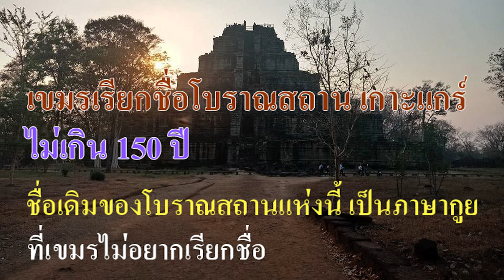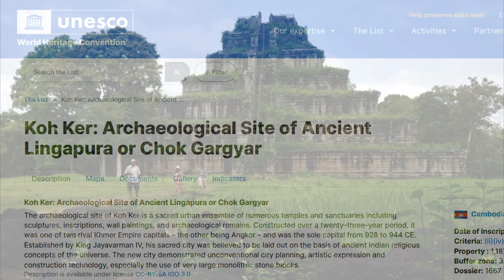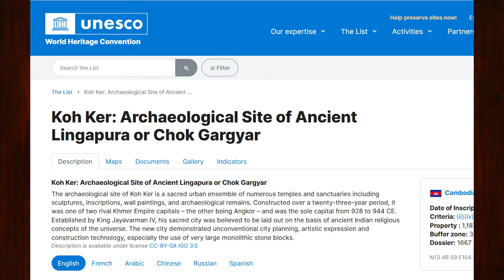Ep80 เขมรเรียกชื่อโบราณสถาน เกาะแกร์ ไม่เกิน 150 ปี ชื่อเดิม เป็นภาษากูย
ขอแสดงความยินดีกับโบราณสถาน เกาะ แกร์  ยูเนสโก ขึ้นทะเบียนเป็นมรดกโลกแห่งที่ 4 ของประเทศกัมพูชา พร้อมๆ กับ อุทยานประวัติศาสตร์ ศรีเทพ จังหวัดเพชรบูรณ์ เขมรเรียกชื่อโบราณสถาน เกาะแกร์  ไม่เกิน 150 ปี ชื่อเดิมของโบราณสถานแห่งนี้ เป็นภาษากูย ที่เขมรไม่อยากเรียกชื่อ
          หลุยส์ เดลาปอร์ต Louis Delaporte (Loches, January 11, 1842 – Paris, May 3, 1925) ชาวฝรั่งเศส พบโบราณสถาน เกาะ แกร์  เมื่อประมาณ พ.ศ. 2423
เนื่องจาก ขาดการบูรณะและขาดการศึกษาทางโบราณคดี ปราสาทที่เกาะแกร์ จึงเป็นสถานที่ลึกลับ และไม่ค่อยมีใครรู้จัก เนื่องจากเขมรแดง เคยเข้าครอบครอง บริเวณนี้ จึงเต็มไปด้วยกับระเบิด เมื่อกู้กับระเบิดได้ เป็นบางส่วน จึงเปิดให้เข้าชม เมื่อปี พ.ศ. 2546 หลังจากนั้นอีก 1 ปี ผมก็ได้เข้าไปดู ที่โบราณสถานแห่งนี้
            ปัจจุบันแหล่งโบราณสถาน “เกาะ แกร์”หรือที่บางคน เรียกว่า พีระมิดเกาะแกร์  ได้รับการรับรอง จากองค์การยูเนสโกให้เป็นมรดกโลก ในการประชุมคณะกรรมการมรดกโลกครั้งที่ 45 ที่กรุงริยาด ซาอุดีอาระเบียเมื่อวันที่ 17 ก.ย. ปี 2566 หลังจากรัฐบาลกัมพูชา ยื่นเสนอขอจดทะเบียน ตั้งแต่เดือน มกราคม ปี2564
          เกาะ แกร์ มรดกโลกแห่งใหม่ของประเทศกัมพูชา อยู่ห่างจากเมืองเสียมราฐไปทิศทางตะวันออกเฉียงเหนือ  ราว 127 กิโลเมตร ครอบคลุมพื้นที่ประมาณ  81 ตารางกิโลเมตร ตั้งอยู่ท่ามกลางป่าอันเขียวขจี ระหว่างเทือกเขา พนมด็องแรก  และ เทือกเขากุเลน ซึ่งเป็นส่วนหนึ่ง ของอุทยานแห่งชาติพนม กุเลน สันนิษฐานว่า โบราณสถาน เกาะแกร์ เคยมีสถานะ เป็นราชธานี ของอาณาจักรขอมโบราณ ช่วงสั้นๆ คือ พ.ศ. 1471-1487 (ค.ศ. 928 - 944) เชื่อกันว่าเมืองศักดิ์สิทธิ์แห่งนี้ สร้างขึ้นในระยะเดียว ตลอดระยะเวลายี่สิบสามปี โดยอิงตามแนวคิดเรื่องจักรวาลของอินเดียโบราณ
          พระเจ้าชัยวอรมันที่ 4 ทรงย้ายศูนย์กลางของอาณาจักร ขอม มาที่เมืองเกาะแกร์ ภายหลังการสวรรคตของพระเจ้า ยโศวรมัน และการครองราชย์ของพระโอรส ที่เมืองพระนคร ซึ่งอ่อนแอ พระองค์ได้โปรดให้สร้างปราสาทที่เกาะแกร์ ขึ้น เพื่อประดิษฐานพระเทวาราชของพระองค์ ตามลัทธิเทวราชา อันแสดงพระราชอำนาจ อันยิ่งใหญ่ ของพระองค์ ที่กษัตริย์ที่เมืองพระนคร ไม่อาจเทียบได้
          ปราสาทสำคัญแห่งแรกมีชื่อว่า ปราสาทปรำ/ปราม ( ប្រាសាទ ប្រាំ Prasat Pram) เป็นปราสาทรอบนอก หันหน้าไปทางทิศตะวันออก นักประวัติศาสตร์คาดว่าสถานที่แห่งนี้อาจใช้เป็นเมรุเผาศพ หรืออาจใช้ประกอบพิธีทางศาสนาเกี่ยวกับไฟ เนื่องจากด้านบนมีปล่องระบายอากาศอยู่ ปราสาทสำคัญแห่งที่สองคือ ปราสาทธม เป็นปราสาทที่ตั้งอยู่ใจกลางเมืองเกาะแกร์ และยังเป็นพีรามิดที่ใหญ่ที่สุดในกัมพูชา
ความโดดเด่นคือมีฐานสูงขึ้นไปถึง 7 ชั้น ผู้เชี่ยวชาญเชื่อว่าเพื่อแสดงถึงความยิ่งใหญ่ของเขาไกรลาส แต่บางคนก็ระบุว่าอาจเป็นตัวแทนภูเขาสัตตบริภัณฑ์คีรี ในสรวงสรรค์ตามความเชื่อ นอกจากนี้ยังมีปราสาทอื่น ๆ เช่น ปราสาทลึงค์ ที่เป็นกลุ่มสิ่งก่อสร้างขนาดเล็ก 3 หลังซึ่งมีความสำคัญในการทำพิธีเกี่ยวกับน้ำ
หรือปราสาทเนียงเขมา ที่บ้างก็เรียกว่าปราสาทนางเขม่า/เนียงคเมาหรือปราสาทนางดำ
          พื้นที่ป่าทึบแห่งนี้ประกอบด้วยซากโบราณสถานมากกว่า 160 แห่ง ตลอดจนโครงสร้างทางโยธา สระน้ำ ทำนบกั้นน้ำ และถนนโบราณ  ตั้งอยู่ตรงกลางระหว่างแหล่งมรดกโลกอีก 3 แห่งของกัมพูชา คือ ปราสาทพระวิหาร เมืองพระนคร และเขตปราสาทสมโบร์ไพรกุก หลักฐานใหม่ทางโบราณคดี พบว่า อาจมีการตั้งบ้านเรือนและวัดวาอารามต่างๆ ก่อนยุคพระเจ้าชัยวรมันที่ 4 ในบริเวณนี้ราว 200 ปี
           ลักษณะอันโดดเด่นทางด้านศิลปกรรม ปราสาทเกาะแกร์ เป็นกลุ่มปราสาทที่ประกอบไปด้วยฐานเป็นชั้น (ปัจจุบันเรียกปราสาทธม) และปราสาทบนพื้นราบ ซึ่งประกอบไปด้วยกลุ่มปราสาทหลายหลัง บนฐานเดียวกัน ด้านหน้าสุดปรากฏโคปุระขนาดใหญ่ซึ่งสร้างด้วยอิฐ ปราสาทแห่งนี้ถือเป็นพัฒนาการใหม่ทางด้านเทคนิคของปราสาทในศิลปะขอม เนื่องจากปราสาทที่สร้างด้วยอิฐส่วนมากมักมักเจาะประตูได้เพียงด้านเดียว แต่โคปุระของปราสาทเกาะแกร์กลับเจาะประตูได้ทั้งสองด้าน เป็นปราสาทบนฐานเป็นชั้นที่สูงและสง่างามที่สุดในศิลปะขอม เนื่องจากมีฐานซ้อนกันขึ้นไปถึง 7 ชั้น ด้านบนคงเคยประดิษฐานปราสาทประธาน 1 หลัง ปราสาทบนฐานเป็นชั้นในศิลปะเกาะแกร์สามารถศึกษาเปรียบเทียบได้กับปราสาทปักษีจำกรงที่เมืองพระนครอีกหลังหนึ่ง
           อาคารปราสาทเกาะแกร์ สร้างด้วยหินทั้งหลัง แต่คงเคยมีหลังคาเป็นเครื่องไม้มุงกระเบื้อง ด้านหน้าประกอบด้วยหน้าจั่วสามเหลี่ยม ซึ่งเลียนแบบมาจากอาคารเครื่องไม้ ที่น่าสนใจก็คือ ที่ปลายหน้าจั่วมีลายตกแต่งเป็นรูปขมวดม้วน ซึ่งอาจกลายมาจากงวงของมกรก็ได้ หน้าจั่วเช่นนี้จะปรากฏอีกกับปราสาทในศิลปะบันทายสรีและบาปวนบางหลัง เช่นปราสาทบันทายสรี ปราสาทพระวิหาร เป็นต้น
           นักสำรวจชาวฝรั่งเศสพบภาพเขียนจิตรกรรมฝาผนัง จำนวนมาก แต่น่าเสียดายที่ภาพได้รับความเสียหายจากสงครามกลางเมือง
         คำภาษาอังกฤษ คือคำว่า Chok Gargyar หรือโฉกครรคยาร์ ตามจารึกขอมโบราณ ที่บอกว่าเป็นชื่อของต้นไม้ชนิดหนึ่ง ไม่ได้บอกว่าต้นอะไร คำว่า โฉกครรคยาร์ เป็นภาษากูย คือ "កោះឆោកគគីរ" เกาะบึงต้นกระกี้ เกาะบึงต้นตะเคียน นั่นเอง ไทย เขียน "เกาะแกร์" เขมร "កោះកេរ្តិ៍"  นั่นคือต้นตะเคียน ដើមក្រគីរ ออกเสียง "เดิมกรอกีร"
           ผมจะให้ดูรูปบึง ที่ชี้ตำแหน่งให้ดู เป็นบึงธรรมชาติที่มีน้ำตลอดปี ไม่ต้องขุดใหม่ ถ้าขุดใหม่จะเรียกบาราย ถ้าแหล่งธรรมชาติจะเรียกตระพัง แต่เนื่องจากเป็นภาษากูย จึงเรียกว่า โฉก เป็นบึงที่มีขนาดใหญ่กว่าสระ เขมรไม่อยากจะเรียกชื่อเดิมที่เป็นภาษากูย จึงเรียกว่า เกาะแกร์ ในปัจจุบันนี้
 ប្រាសាទនេះពីដើមឈ្មោះ (ឆោកគគ៌្យរ) ឬផៃ្ទដីគោកគគីរ នៃអតីតរាជធានីលិង្គបុរៈ
 มีพื้นที่ 16 x 16 กม. รวมวัด 98 แห่ง วัดมี 7 ชั้น สูง 35 เมตร บูชาในศาสนาพราหมณ์